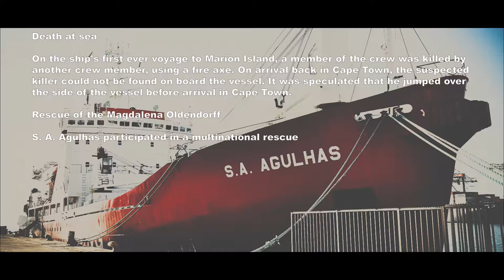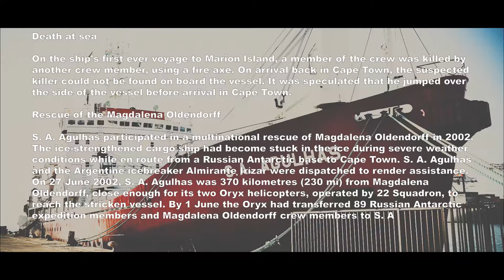Episode 4 - Helicopters - Stormy Seas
In this video, a compilation of some bad weather encountered passing through latitude 40 Degrees South. Sharing my career of helicopter flight from various locations all over the African continent and the Sub-Antarctic Ocean as well as a once in a lifetime ferry flight to Europe and many more. It's like a helicopter pilot vlog with music.